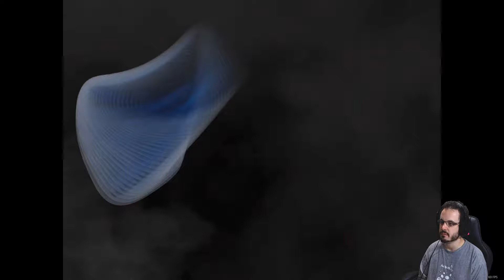Devil May Cry HD Collection DMC 1 #8 "Must save Martha" moment